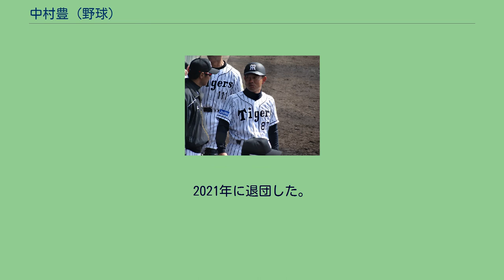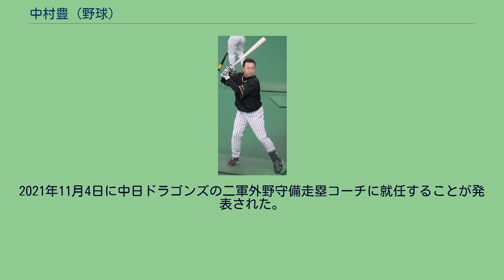中村豊 (野球)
中村 豊（なかむら ゆたか、1973年4月23日 - ）は、大阪府堺市中区出身の元プロ野球選手（外野手、右投右打）。
現在は中日ドラゴンズ二軍外野守備走塁コーチ。
愛称は「豊」。
「豊」という名前が福本豊と同じということがきっかけで野球を始める。
堺市立深井中学校から上宮高校へ進学、1年夏は元木大介らと甲子園にも出場した。
2年夏は府大会決勝で中村紀洋がエースの渋谷高に敗れた。
上宮高で同級生であった薮田安彦は、当時中村宅に居候していた。
高校では市原圭も同期だった。
明治大学では2年からレギュラーとなり首位打者・本塁打王・打点王を各1回獲得。
リーグ通算81試合に出場し327打数116安打（当時歴代6位）、打率.355、13本塁打、63打点、30盗塁。
ベストナインに5回選出された。
4年秋には6本塁打で当時シーズン最多タイ記録。
後に1年間だけ同僚となる野村克則は大学の同期生。
1995年のドラフト1位で日本ハムファイターズに入団。
1996年3月31日のオリックス・ブルーウェーブ戦で初出場を果たした。
プロ初本塁打は千葉ロッテマリーンズの仲田幸司から放った。
同年はわずか28試合の出場ながら打率.298、3本塁打を記録した。
1997年から1999年は15試合前後にしか出場できなかった。
2000年は控えでの出場が多かったものの103試合に出場し、打率.250の成績を残した。
この間、1998年にはフレッシュオールスターに出場し、5打数3安打・1打点を挙げて優秀選手に選ばれた。
2001年は前年を上回る120試合に出場し、規定打席不足だったが打率.268、3本塁打を記録した。
2002年は81試合に出場し、二塁打を9本記録したが打率1割台と確実性を欠いた。
オフに山田勝彦、伊達昌司との交換トレードで、下柳剛と共に阪神タイガースへ移籍した。
2005年 2003年は主に守備固めとして数多く起用され、55試合に出場し、打撃面でも打率.250を記録した。
この年はリーグ優勝に貢献した。
2004年にはわずか3試合の出場にとどまり、オフには二軍コーチ就任の打診を受けたが、これを断り現役続行を決断した。
2005年は優勝争いの真っ只中の9月7日の対中日ドラゴンズ戦（ナゴヤドーム）で9回表に代走で出場し本塁に生還したと思われたが球審の橘高淳はアウトを宣告。
中村と当時の監督の岡田彰布は猛抗議したが判定は覆らず、その裏にアレックス・オチョアと矢野輝弘のクロスプレーがセーフと判定され、岡田監督が激怒し一時は選手全員がベンチに引き揚げたが判定は覆らず試合は延長戦に突入した（この時、橘高に掴みかかったヘッドコーチの平田勝男は退場処分になっている。）。
中村はそのまま右翼の守備に就き9回裏に赤星憲広の落球をすかさずバックアップしサヨナラ負けを防ぎ、11回表に平井正史から3年ぶりとなる決勝本塁打を放った。
この本塁打が阪神での唯一の本塁打である。
同年も守備固めでの出場が多く49試合に出場し、30打数13安打で打率.433と打撃でも貢献し、2年ぶりのリーグ優勝に貢献した。
2006年も引き続き守備固めとして50試合に出場した。
打席数は少なかったが11打数3安打で打率.273を記録した。
2007年は開幕一軍スタートだったが、赤松真人の台頭や投手陣の関係で程なく抹消。
6月に右肘の手術を行なったこともあり、シーズンの大半を二軍で過ごした。
結果的に3試合の出場に終わり、打席に立つことはなかった。
シーズン終了後に球団から再び二軍コーチへの就任を打診され、現役続行へのこだわりもあったが最終的にはこれを受諾。
10月24日付で任意引退が公示された。
2008年から二軍守備走塁コーチに就任した。
2009年は、一軍打撃コーチに移動。
2010年からは再び二軍守備走塁コーチとなった。
2016年からは一軍外野守備走塁コーチとなった。
攻撃時は一塁ベースコーチを務めていた。
2018年シーズン途中から金本知憲監督の方針でベンチ専従となった。
2019年からは二軍守備走塁コーチに配置転換。
2020年からは二軍外野守備走塁コーチ。
2021年に退団した。
2021年11月4日に中日ドラゴンズの二軍外野守備走塁コーチに就任することが発表された。